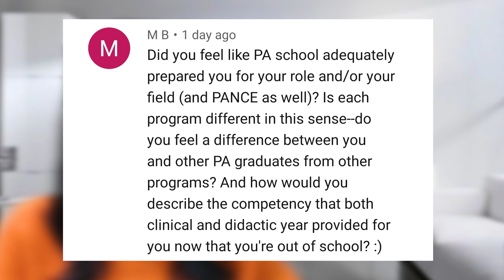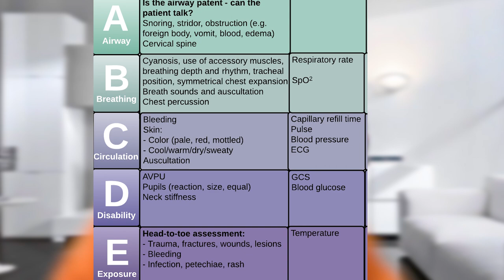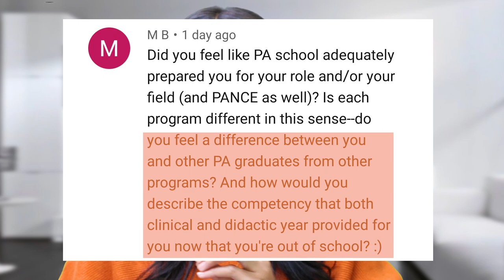Does PA school Prepare You For Your Field? (Part 1)